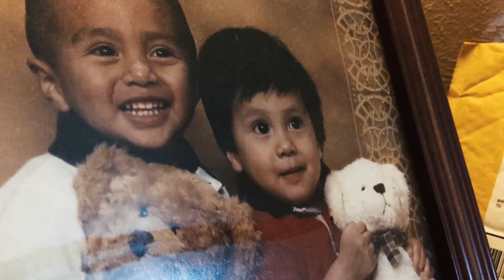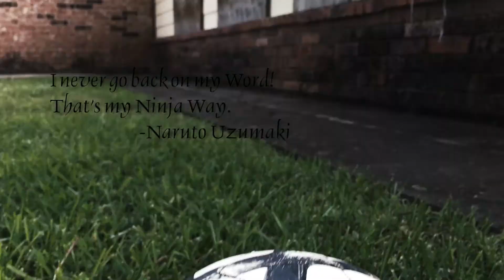This Is Me Angel Guajardo